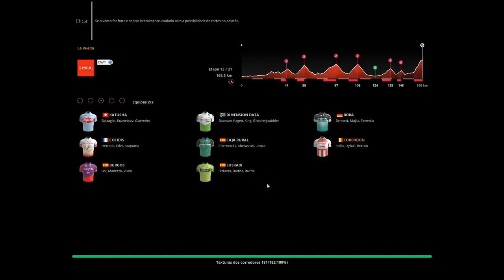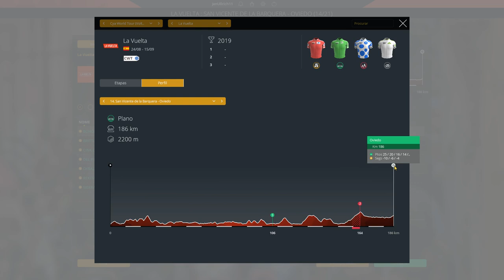La Vuelta a España 2019 Realistic - Stage 13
This is the 13th stage of my La Vuelta simulation, using the World DB 2019 for Pro Cycling Manager 2019, also JackyDurands Sponsorkits and Additional Pack by PCM Italia.

PS: performance problems are due to lack of optimisation in the game itself to my rig, which should be enough to play in 60 fps.